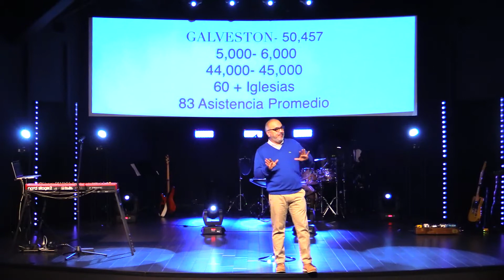Mi Iglesia-Semana 4